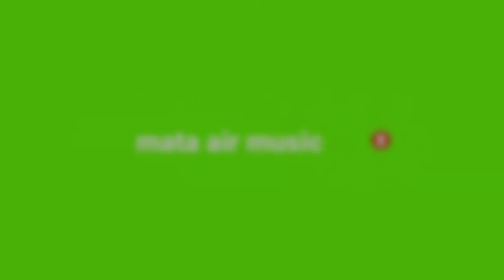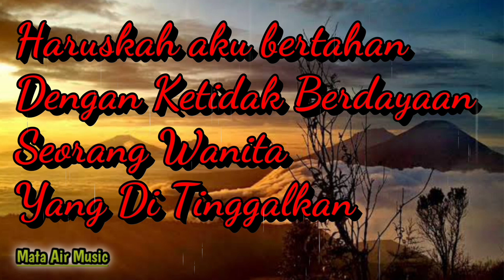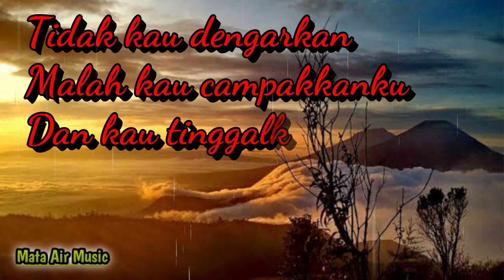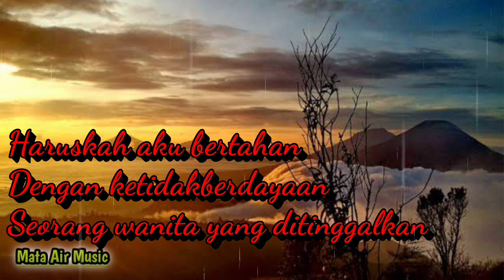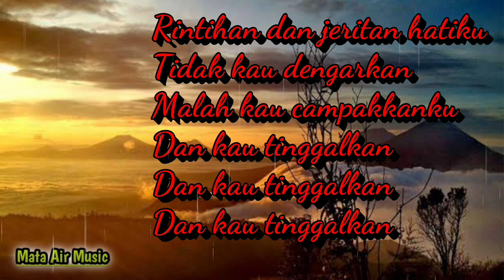karaoke Terhanyut dalam kemesraan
jangan lupa aktifkan lonceng nya untuk update video terbaru terimakasih,.

lirik.

Haruskah aku bertahan
Dengan ketidakberdayaan
Seorang wanita yang ditinggalkan

Betapa sulit kuterima
Semua perlakuanmu, kasih
Betapa sulit kunyatakan
Rasa kekecewaan ini

Haruskah aku bertahan
Dengan ketidakberdayaan

Membuat diriku lupa segalanya

Rintihan dan jeritan hatiku
Tidak kau dengarkan
Malah kau campakkanku
Dan kau tinggalkan
Dan kau tinggalkan

Haruskah aku bertahan
Dengan ketidakberdayaan

Tidak kau dengarkan
Malah kau campakkanku
Dan kau tinggalkan
Dan kau tinggalkan
Dan kau tinggalkan